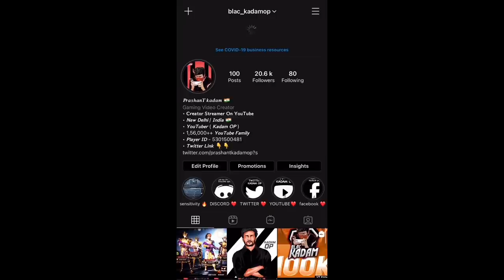❤️🥰Random Cute Girl Shiikhaa Play With Me I AM NOOB PRANKS WITH FUNNY VOICECHAT | PUBG | Kadam OP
Name - Blac_kadamop

Video Title - ❤️🥰Random Cute Girl Shiikhaa Play With Me I AM NOOB PRANKS WITH  FUNNY VOICECHAT | PUBG | Kadam OP

• IGN:- GameXproKadam
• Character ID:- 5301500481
Do hit like button and share the video..